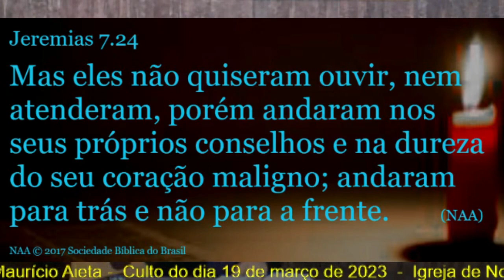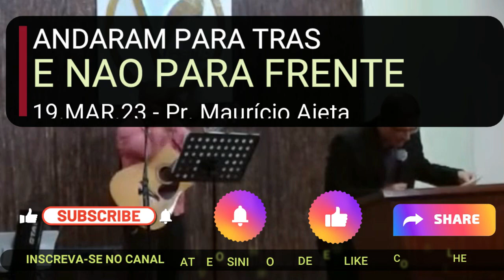Eles andaram para trás e não pra frente! (Pregação) - Pr. Maurício Aieta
Muitas vezes estamos caminhando na direção errada por não querermos ouvir bons conselhos e escolhemos confiar em si mesmos, na dureza do coração. Nesta breve e edificante pregação, com base no livro do profeta Jeremias, podemos ver esta questão sob a ótica bíblica, para podermos sempre avançar, andar para frente!

Palavra ministrada na Igreja de Nova Vida da Usina no dia 19 de março de 2023.

Vídeos Recomendados